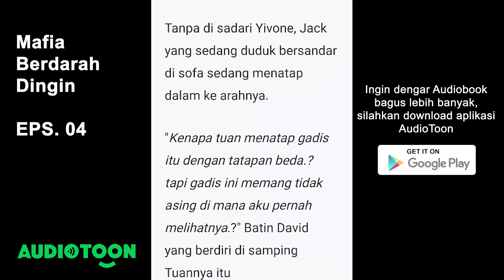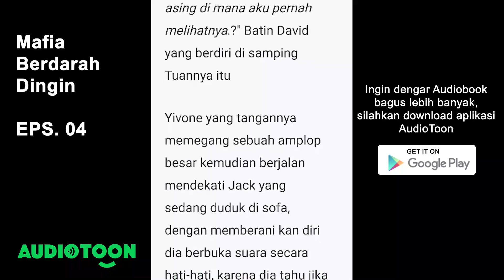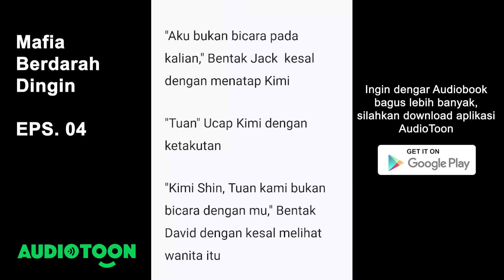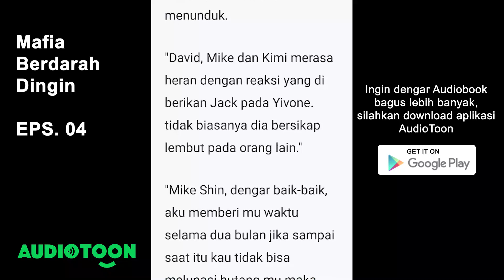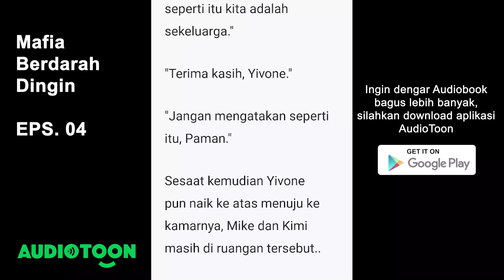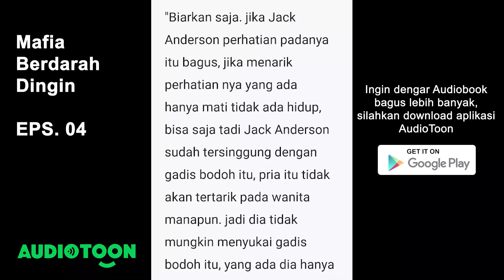Mafia Berdarah Dingin EPS. 04 | Tatapan Penuh Perasaan Jack Pada Yivone | Audiobook Novel Indonesia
Yivone Shin 23 tahun merasa kecewa karena mendapati pacarnya berselingkuh dengan wanita lain dan di saat yang sama tanpa di sadari olehnya dia telah menarik perhatian seorang pria yang tidak lain adalah ketua mafia berdarah dingin. Karena satu alasan Yivone dipaksakan bekerja di kediaman Ketua mafia tersebut.

Apakah niat Ketua mafia yang berdarah dingin itu dengan sengaja membuat gadis itu tinggal di sisi nya??

Jack Anderson Ketua mafia yang tampan berusia 37 tahun yang memiliki banyak musuh yang ingin membunuhnya, dia di kenal sadis tanpa ampun pada setiap lawannya, Jack juga tidak tertarik pada wanita yang selalu ingin mendekatinya. Akan tetapi di suatu saat hati Jack telah tertarik pada Yivone yang di kenal dengan sifat polosnya dan lembut membuat Jack selalu ingin melindungi nya..

Karena suatu insiden membuat mereka terpisah selama bertahun-tahun, apakah Jack akan setia mencari sang pujaannya itu atau menerima cinta dari wanita yang dia kenal di masa kecilnya?